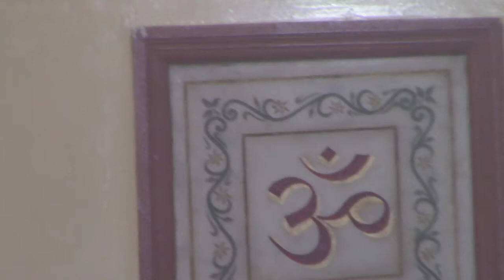Anandashram Kanhangad - Om Sri Ram Jai Ram Jai Jai Ram